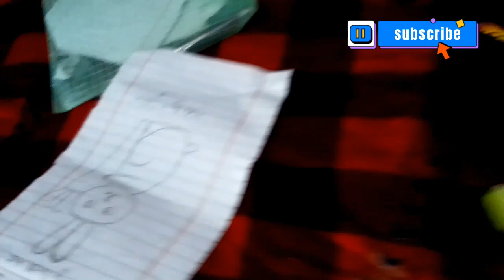Maine aj aisa kia draw kia 🤔🤔 very funny 🤣 subhan's World vlog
subhan subhan's world.